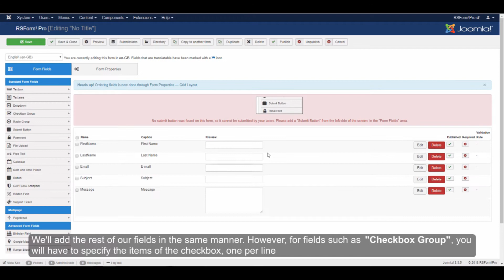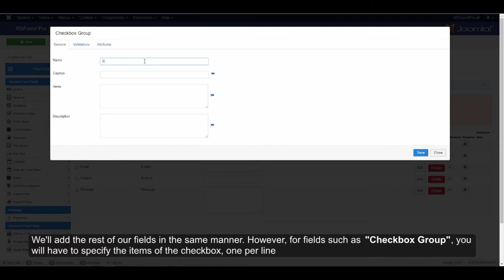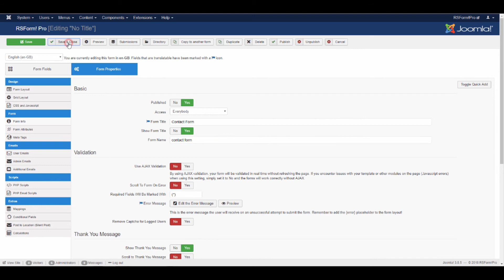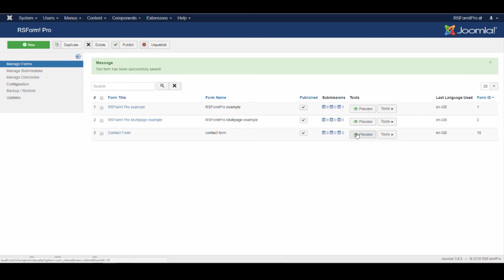Build your first form with RSForm!Pro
Need to add forms to your Joomla! website? Check out RSForm! Pro